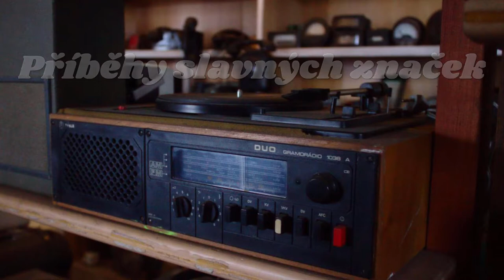Příběhy slavných značek: Tesla - TEchnika SLAboproudá | Český rozhlas Dvojka | Audio Poslech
Příběhy slavných značek: Tesla. Autorka pořadu: Jitka Škápíková. Účinkuje: Jan Kovařík. Hudební spolupráce: Jiří Litoš. Natočeno v roce 2019 pro seriál Příběhy slavných značek, Český rozhlas Dvojka.

Monopolní výrobce především televizí a rozhlasových přijímačů v bývalém Československu původně nesl jméno po chorvatském géniovi Nikolu Teslovi. Ten ale soudruhům začal v 60. letech vadit, proto vymysleli tuto „geniální“ zkratku – TEchnika SLAboproudá.

Historie jednotlivých předchůdců Tesly, jak ji známe, je mnohem delší.

Elektra je jedním z prvních elektrotechnických podniků, který vznikl na území tehdejšího Československa v lednu 1921, výhradně s českým kapitálem. Škála jeho výrobků sahala od žárovek, elektronek, radiopřijímačů, přístrojů pro vojenské účely až po rozhlasové a televizní vysílače. Později se stal majetkem koncernu Philips. Zhruba ve stejnou dobu začaly vznikat společnosti, které se zaměřovaly na oblast telefonního spojení.

Elektromechanický závod vznikl v květnu roku 1919 a šlo o akciovou společnost, která byla majetkem bratranců Prchalových. Ti se zaměřovali na výrobu součástek pro československou poštu, licenční výrobu anglických radiopřijímačů a telefonních přístrojů, vyvíjeli i výrobu vlastních zařízení. Po deseti letech vstoupili do společnosti koncernu Ericsson, a tak továrna dostává nový název: Prchal, Ericsson a spol.

Telegrafia byla ještě o pár měsíců mladší akciová společnost, která vznikla z iniciativy ministerstva pošt a Živnobanky. Šedesát procent akcií v ní vlastnil stát. Společnost v mateřském závodě v Roztokách u Prahy a v pobočkách ve Velešíně a v Jablonném nad Orlicí vyráběla telefony a telegrafy. Když dosavadní prostory přestaly stačit, firma se přesunula do nového areálu v Pardubicích a výrobu rozšířila o telefonní ústředny, reléová zařízení a také zajišťovala budování telefonní sítě. Dál přišly na řadu radiopřijímače, elektronkové zesilovače, rozhlasové ústředny, rentgeny...

V dubnu 1926 založili bratři Antonín a Ludvík Knotkové v Praze na Letné podnik s názvem Microphona, Bratří Knotkové, tovární výroba a zařizování telefonů. Na počátku 30. let přesídlili do Strašnic, přibrali výrobu radiopřijímačů a změnili název firmy na Mikrofona, Bratří Knotkové, telefonní a radiotechnická továrna. A když už bylo i v novém areálu těsno, založila továrna pobočku ve Valašském Meziříčí, kde se vyráběly i potřeby pro sluchově postižené.

V roce 1930 byla založena akciová společnost pro slaboproudou techniku Elektrotechna Praha. Sídlila v Karlíně v areálu po elektrotechnickém závodě Františka Křižíka a od počátku byla úzce propojena s koncernem Siemens-Halske. Vyráběla telefony, telefonní ústředny a další slaboproudá zařízení včetně zabezpečovacích zařízení pro železnice.

Za dalším předchůdcem Tesly se podíváme do Přelouče. Tam v roce 1921 založil místní rodák, soukromý podnikatel J. V. Myslík-Hyršovský malou továrničku. Její původní název zněl Radiozávody Přelouč – J. V. Myslík-Hyršovský a spol.. Vyráběl vojenskou spojovací techniku a kromě ní i krystalky a sluchátka. Brzy přibral společníka a změnil název na Radio Zenit Přelouč. Ovšem nedostatek financí majitele koncem 20. let přinutil firmu odprodat německému koncernu Siemens-Halske.

A byl tu nový název – Radiotechna. A protože se radiopřijímače rychle dostaly do módy, nový majitel rozšířil areál i výrobu. Zpočátku přebral výrobu německé firmy Telefunken a přizpůsoboval ji vkusu českého zákazníka. Časem začal vyrábět i své vlastní typy přijímačů, od těch obyčejných až po luxusní skříňové modely, a dokonce i radiogramofony.

(autoři: Jitka Škápíková, Magdalena Šorelová)